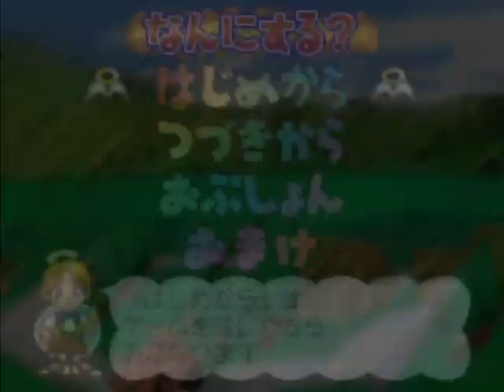Jinsei Game 64 Intro JAP